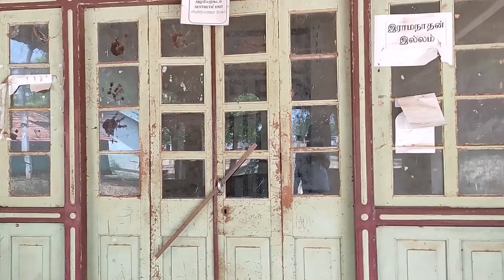Sir Pon Ramanathans Residence சேர் பொன் இராமநாதன் வாழ்ந்த வீடு | மருதனார் மடம், யாழ்பாணம்